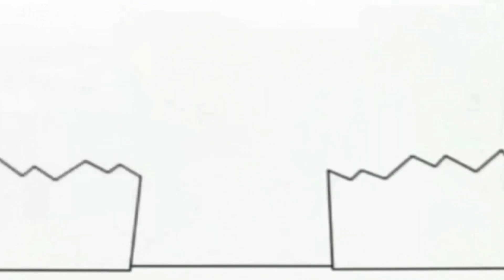Bruno The Great Ampyx - Sunset Surf(30 трав. 2019 р.)